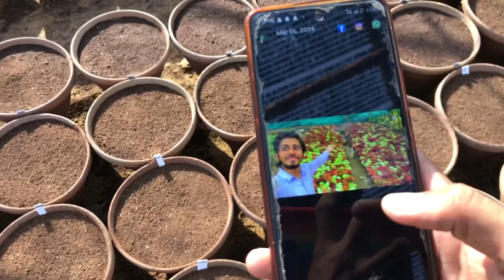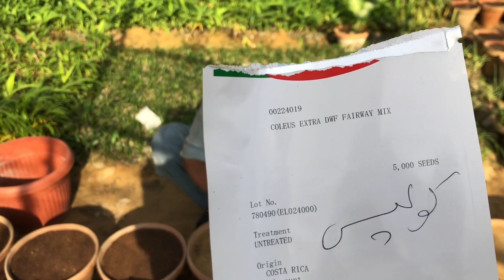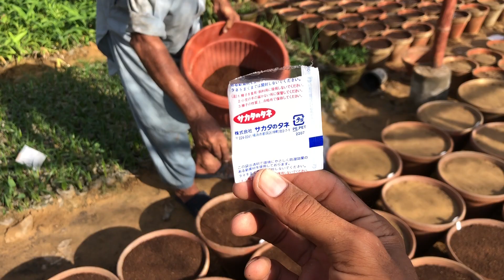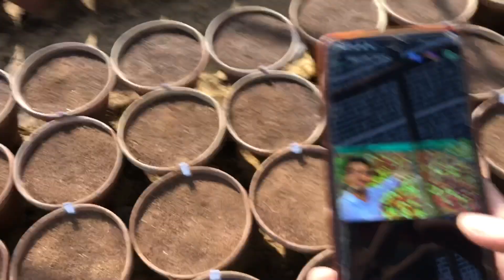Finally coleus ki bari A gyi mix colour ka packet laga diya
Narsery vloging plus Plants information